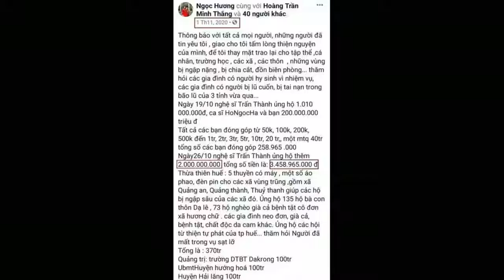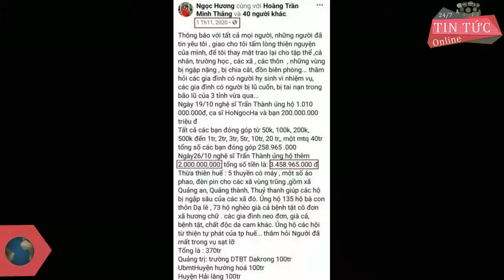Netizen tranh cãi số tiền từ thiện Trấn Thành chuyển cho mẹ Hồ Ngọc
Cư dân mạng đã soi ra điểm bất thường trong số tiền MC Trấn Thành chuyển cho mẹ ruột ca sĩ Hồ Ngọc Hà.- Bớt soi lại, chắc người ta ghi nhầm thôi chứ trong bài gần nhất mẹ Hồ Ngọc Hà xác nhận đầy đủ là 2 tỷ 100 triệu.
Vừa qua, MC Trấn Thành đã tung bản sao kê 1.000 trang để thanh minh giữa ồn ào bị cư dân mạng réo tên. Tuy nhiên, bản sao kê của nam nghệ sĩ bị netizen chỉ ra còn nhiều điểm bất thường. Ngay trong đêm, ông xã Hari Won đã đăng đoạn clip dài hơn 12 phút trên YouTube để giải đáp toàn bộ thắc mắc của cư dân mạng. Nhưng dường như, một số anti-fan vẫn chưa buông tha cho Trấn Thành.
- Ai chả biết Trấn Thành chuyển khoản cho mẹ Hồ Ngọc Hà 2 tỷ 100 triệu nhưng mẹ Hồ Ngọc Hà có giải ngân hết không.
- Rảnh rỗi thì lo chống dịch, lo cho bản thân đi đừng soi mói nữa.
Mới đây, netizen vừa săm soi được chi tiết bất thường trong bài đăng về số tiền từ thiện của mẹ ruột ca sĩ Hồ Ngọc Hà. Theo đó, vào ngày 1/11/2020, mẹ giọng ca Em muốn anh đưa em về cho biết số tiền đợt 2 mà Trấn Thành gửi cho bà là tròn 2 tỷ đồng.
Chính sự bất nhất này mà cư dân mang đặt nghi vấn đề sự minh bạch trong câu chuyện thiện nguyện của MC Trấn Thành.
Bài đăng của mẹ Hồ Ngọc Hà sau khi Trấn Thành tung bản sao kê.
Bài đăng vào ngày 1/11/2020 mẹ Hồ Ngọc Hà cho biết nhận được từ Trấn Thành 2 tỷ.
- Hồn nhiên thật, kêu gọi xong chuyển khoản cho người khác, thế mà vẫn có người bênh.
- Trấn Thành sao kê và ngân hàng cũng xác nhận rồi mà.
Tuy nhiên, sau khi Trấn Thành công khai sao kê tiền từ thiện (ngày 7/9/2021) thì mẹ Hồ Ngọc Hà có động thái xác nhận và số tiền đợt hai nhận được từ nam MC là 2 tỷ 100 triệu đồng.